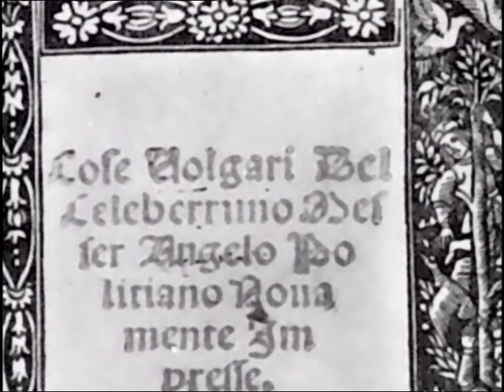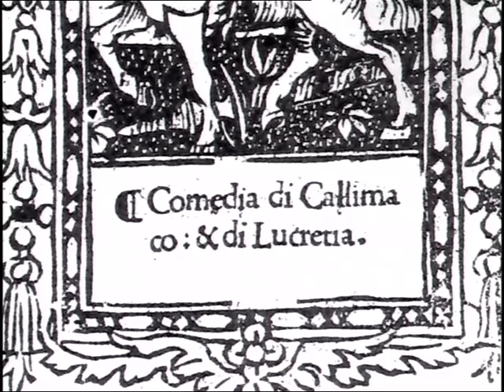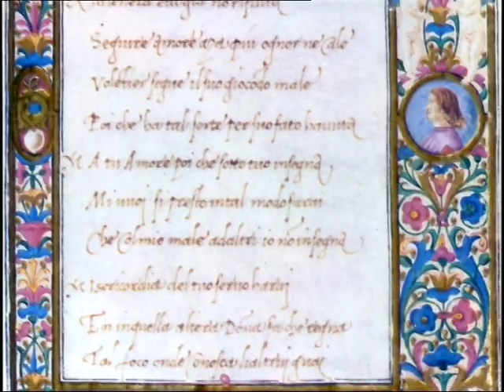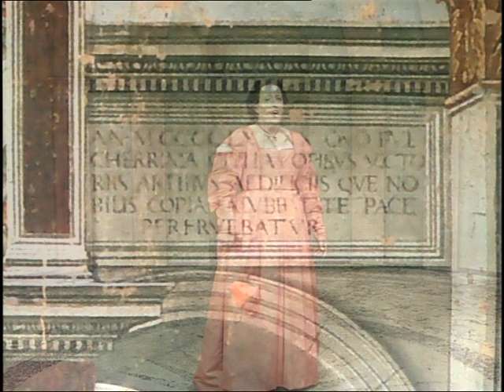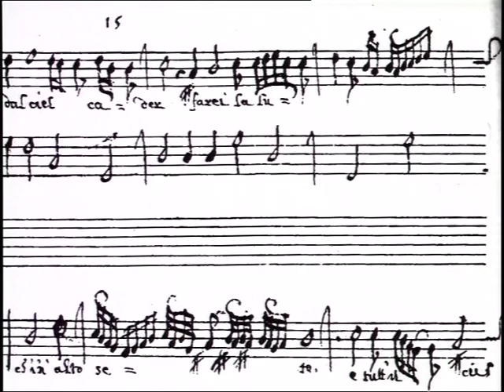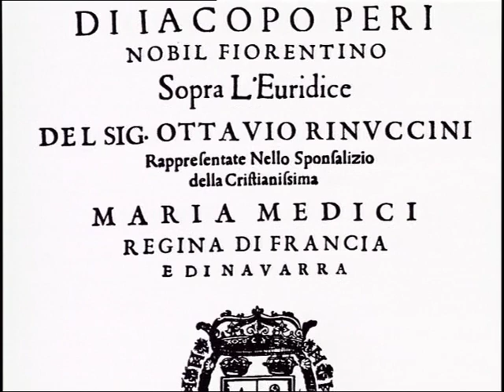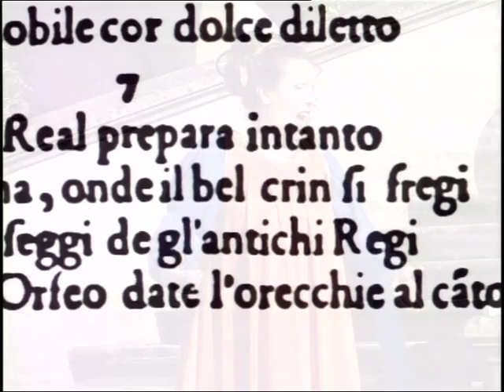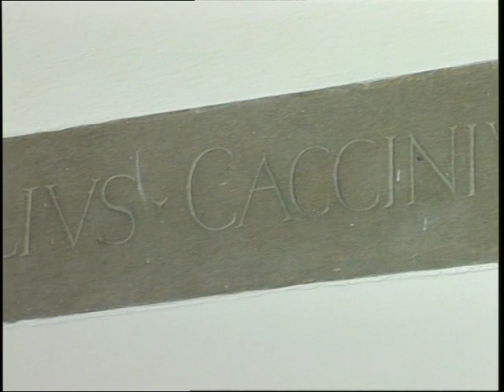Toscana Medicea - Nella Anfuso - Canti in Villa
La lingua Toscana nella sua caratteristica sonora, con l’equilibrio delle risonanze dei due registri naturali di petto e di testa o falsetto, ha permesso, nel tempo e lentamente, la costruzione del perfetto strumento vocale ottenuto con la realizzazione della fusione totale dei due registri naturali e la conseguente creazione di un unico registro.

Ma è il platonismo fiorentino del secolo XV che pone le basi di ciò che uno studioso, Luigi Leonesi definisce, nel 1904, “una trovata di genio, miracolosa”, poiché è il recupero del predomino, totale e totalizzante della parola, nella sua essenza “sonora”, sul linguaggio musicale, che determina la costruzione, tutta italiana, dello strumento vocale perfetto.

È per questo motivo che solo l’Italia sviluppa una Vocalità, sia dal punto di vista espressivo che tecnico, che non ha eguali nella storia mondiale e che domina l’Europa musicale fino ai primi decenni del XIX secolo.

Ed è ancora il platonismo fiorentino del XV secolo che permette all’Italia la creazione di un patrimonio polifonico e monodico immenso ed unico per valore oltre alla realizzazione dello “stile rappresentativo” o “fiorentino” (che niente ha a che vedere con l’Opera che si sviluppa proprio in concomitanza con l’esaurirsi del platonismo, nella metà del Seicento).

Nella Anfuso, insigne ricercatrice e musicologa, ha contemporaneamente ritrovato i documenti storici del Canto Italiano che illuminano teoricamente la tradizione vocale di cui Nella Anfuso è oggi unanimamente considerata "UNICA RAPPRESENTANTE".
La critica internazionale l'ha definita la "grande Sacerdotessa del Canto Italiano" ed in effetti il Canto è concepito e praticato da Nella Anfuso come Arte e non come professione per più o meno lauti guadagni e più o meno piccola gloria momentanea. Nella Anfuso è l'ultima erede della grande Scuola Italiana di Canto che è fiorita in Italia nell'età della Rinascenza e che, nonostante il Romanticismo e soprattutto il verismo, è giunta intatta nella Scuola del Cotogni e di Guglielmina Rosati Ricci, Maestra di Nella Anfuso a Firenze negli anni 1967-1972.
Nella Anfuso fa ascoltare i capolavori musicali della grande civiltà italiana con lo strumento vocale perfetto creato nell'epoca più grande dell'Italia.
Tutte le sue registrazioni sono dei veri documenti artistici e storici e rimarranno come pietre miliari per i posteri.
Nella Anfuso domina dall'alto della sua ineguagliabile virtuosità, del suo ineguagliabile temperamento di interprete, della sua ineguagliabile conoscenza storica, tecnica ed estetica, della sua ineguagliabile bellezza vocale il mondo contemporaneo di divi e divetti dello star-system e dello show-business discografico.

Si consiglia la visione su grande schermo (TV).